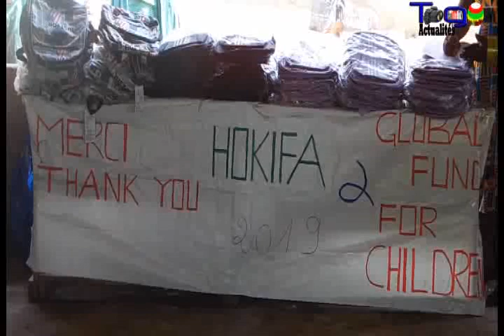HOKIFA lance un appel de partenariat pour sauver l'éducation de base et l'« Éducation pour Tous »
Togo: Créé depuis le 14 septembre 2013 à Lomé, l’Association HOKIFA (Homeland Kids and Family) dans le souci de contribuer à l’éducation et l’éradication de la pauvreté au Togo a procédé a une cérémonie de remise de kits scolaires à l’école privée le complexe scolaire univers « BETSALEEL » de zopomahé et l’école Primaire Publique de Zopomahé ce vendredi 25 octobre 2019 a Lomé.
l’Association HOKIFA intervient dans plusieurs domaines comme : le protection et la promotion de l’éducation, la Promotion de la femme  et Assistance aux personnes en difficulté.
HOKIFA saisi l'occasion pour remercier Global Fund for Children (GFC), grâce à qui tous ces actions précitées ce sont vu réalisées ainsi que tous les bonnes volontés qui se sont manifestes pour la réalisation de ces dons.
L’association paye depuis 3ans déjà des fournitures scolaires, et la moitié de l’écolage de ceux des écoles privées et les cotisations parallèles de ceux des Ecoles Primaires Publics (EPP). Aussi, HOKIFA organise des cours de répétition et des cours de vacances à l’endroit de ces enfants. Suite à ces initiatives, nous avons enregistré un taux de réussite de 97% en 2018 et 92% en 2019.